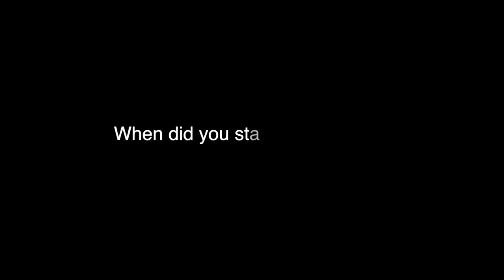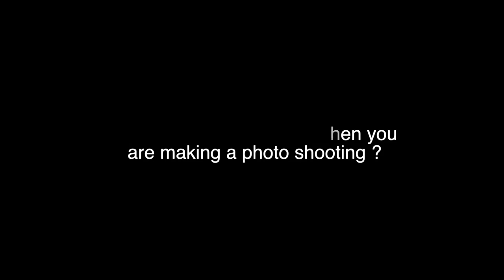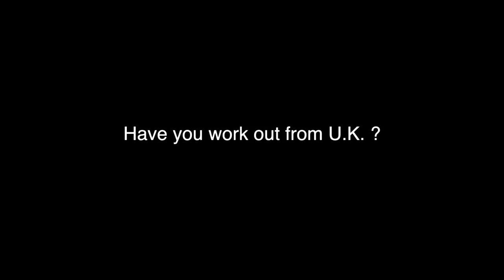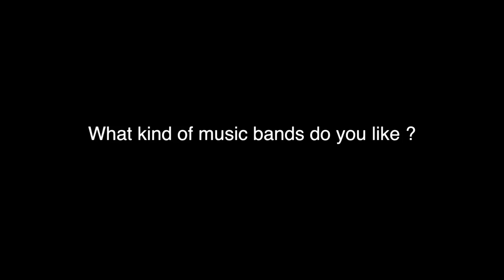Dani Divine Model Interview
Dani Divine Official Latex loving, fire breathing, whiskey swigging, heel strutting, head banging alt model from London.